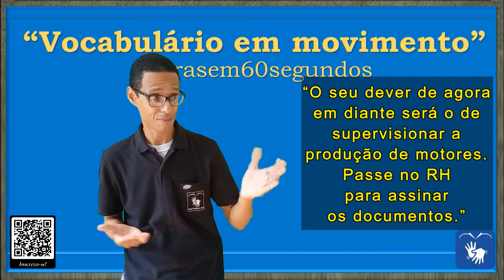SINAL de DEVER (3 e 4), ATIVIDADE, TAREFA, PARA CASA, EXERCÍCIO, TRABALHO em Libras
DIFERENTES CONTEXTOS DE USO DA PALAVRA/SINAL "DEVER"

DEVER =

00:05 - DEVER (3)

* Trabalho de casa de alunos: 2. trabalho, exercício, tarefa, lição, matéria, papel.

FRASE:

00:12 – “Para o fim de semana a tarefa não está nada fácil. Tem muito dever pra colocar em dia!”

00:29 - DEVER (4):

* Ocupação profissional: 1. emprego, ofício, ocupação, função, serviço, mister, exercício, expediente, negócio.

FRASE:

00:40 – “O seu dever de agora em diante será o de supervisionar a produção de motores. Passe no RH para assinar os documentos.”

* SINAL de ATIVIDADE em Libras
* SINAL de ÁREA em Libras
* SINAL de CHEFE em Libras
* SINAL de DOCUMENTO em Libras
* SINAL de ENCARREGADO em Libras
* SINAL de EXERCÍCIO em Libras
* SINAL de RH em Libras
* SINAL de OCUPAÇÃO PROFISSIONAL EMPREGO em Libras
* SINAL de OFÍCIO em Libras
* SINAL de MOTOR em Libras
* SINAL de TAREFA em Libras
* SINAL de PARA CASA em Libras
* SINAL de RESPONSÁVEL em Libras
* SINAL de TRABALHO em Libras
* SINAL de TRABALHAR em Libras

Canva.com

Oxford Languages